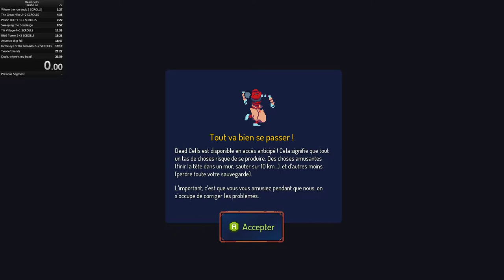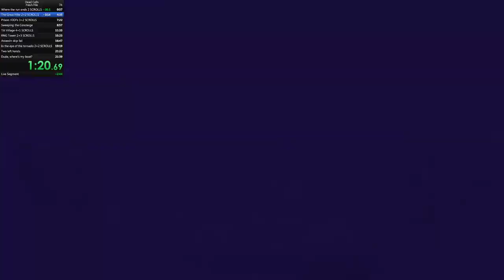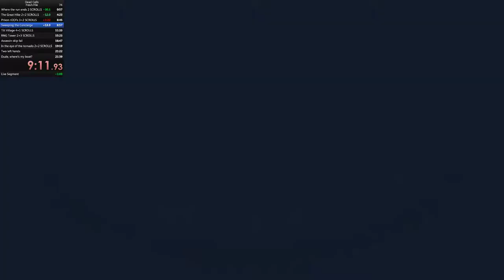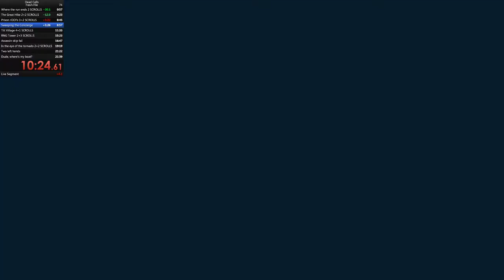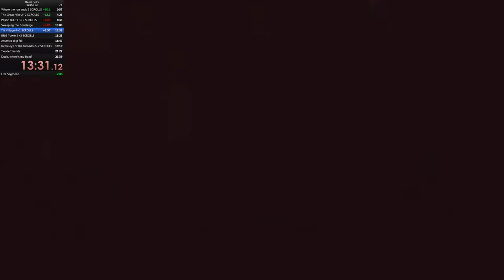Dead Cells Speedrun - Fresh File old WR 23mn30 - 2018/07/22 [Music] [Obsolete]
Overall it was a pretty good run. As usual I made a lot of mistakes (failed Assault shield dash, backtracking, exploring a bit too much sometimes, getting hit by traps, etc...) but I had very nice loot. The main sources of wasted time were Ramparts and Clock Tower.
Pretty sure this can be trimmed down to 20mn and lower.

Prisoner's Quarters: That was good, got Wolf Trap easily and got out fast
Promenade: Incredible RNG with Elite loot, 100%/100% elewhip was a very nice drop. Got a second wolf trap. Managed to get out fast.
Ramparts:  Wasted too much time exploring.
Concierge: Mostly went fine thanks to elewhip, and great loot (Legendary Knife Storm).
Stilt Village: Mostly went fine.
Clock Tower: Wasted a lot of time due to bad level generation and bad gameplay (got hit a lot).
Time Keeper skip: I didn't fail!! At this point I removed the elewhip in favor of heavy crossbow, because the 2x damage taken was getting too dangerous and I think Crossbow is better for castle elites and HotK.
Castle: This went surprisingly fine.I found the exit very quickly (lucky) and managed to take very few hits.
HotK: Mostly went fine.

Main strategies:

- Unlock Assault shield as soon as possible
- Build Survival since very few weapons are available anyway, might as well get comfortable HP
- Rely on random loot and legendary weapons until Concierge
- Unlock heavy crossbow
- Skip Time Keeper
- Take all timed doors for scrolls, gold and cells

Real time: 23:30
In-game time: 15:44

Soundtrack:

0:00 - 2:10 Torres - Strange Hellos
2:11 - 5:00 Ghostface Killah - Whip you with a strap
5:05 - 8:33 Seatbelts - Tank!
8:35 - 12:45 Duke Ellington with Charles Mingus & Max Roach - Caravan
12:50 - 17:05 Carpenter Brut - Le Perv
17:06 - 21:40 Dirty Honkers - Alternative Reality
21:42 - end Big L - 8 iz enuff